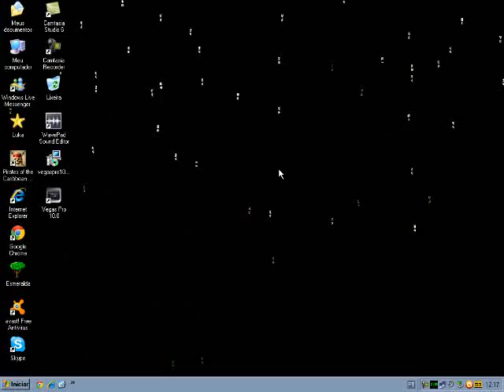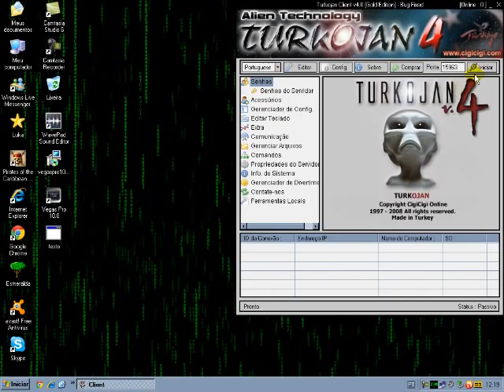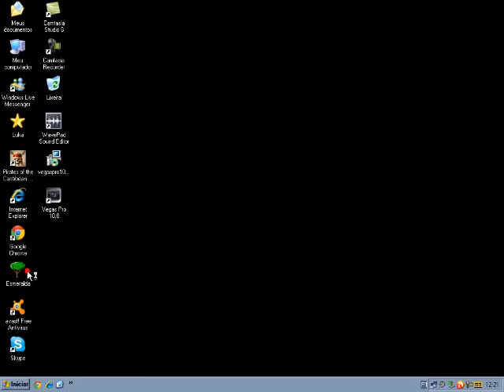Como usar o turkojan 4 (EDITADO) funcionando idetectavel